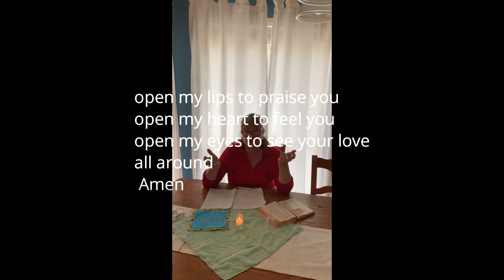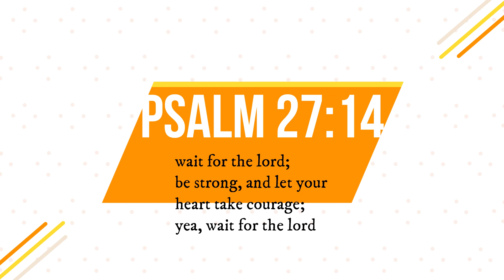Children's Chapel with Ms. Cheryl on Sunday, July 19, 2020